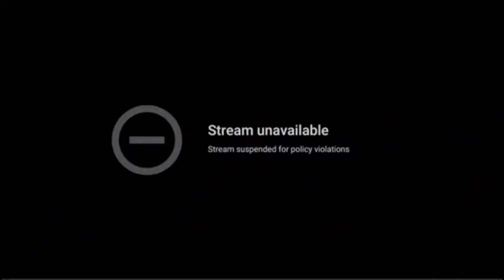Omar Faye: "Bi Serigne Mountakha Waxé La Xamni Sénégal Dafay Gagné"